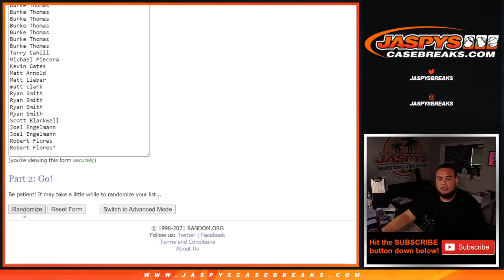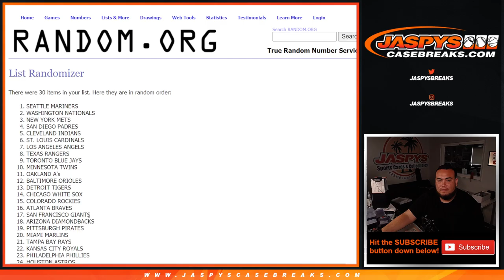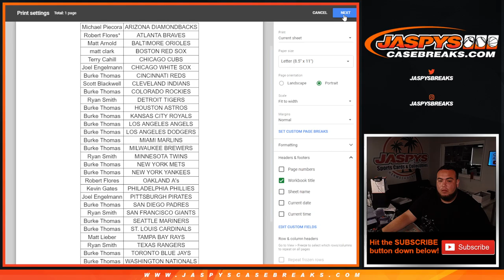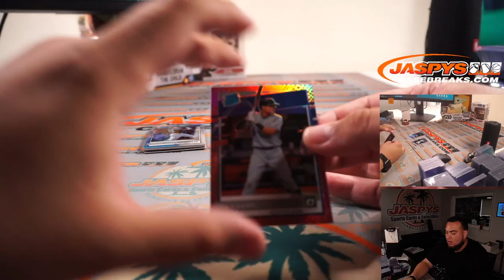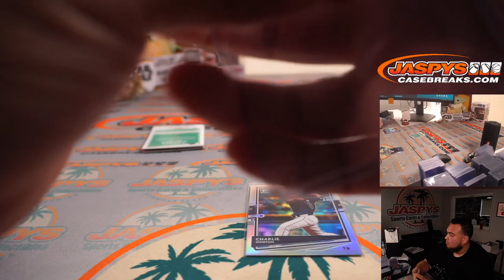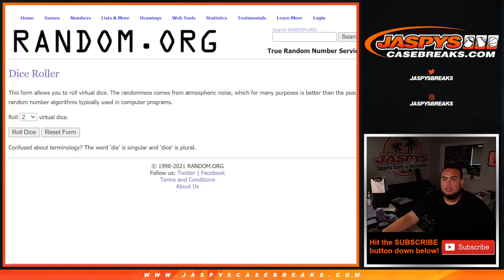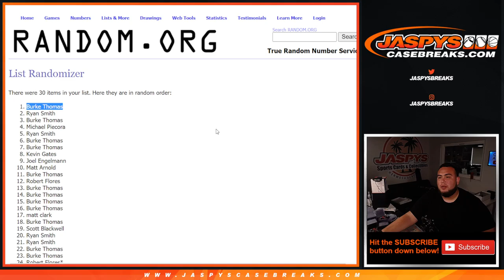Sun. 6/20/21 - 1x $1499.99 MYSTERY CRATE SPOT GIVEAWAY!* || 2020 Optic Choice 1-Box #28 *RT*